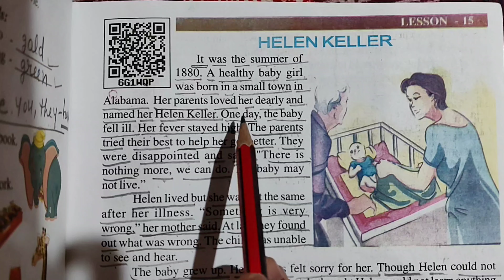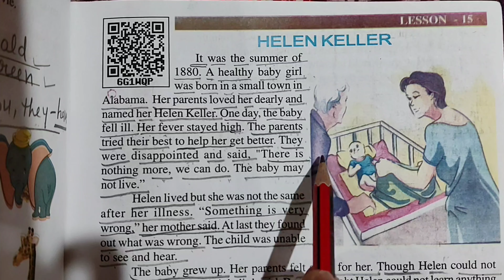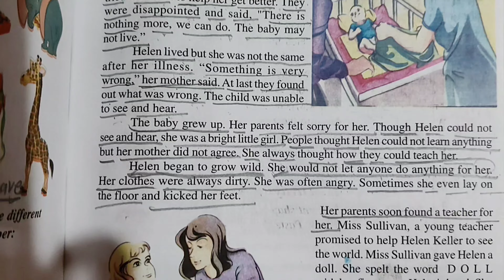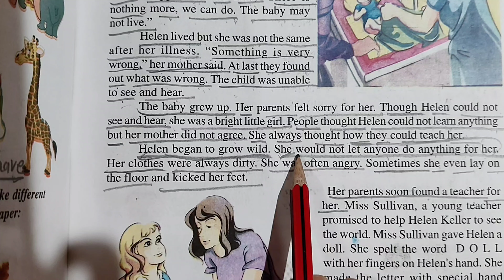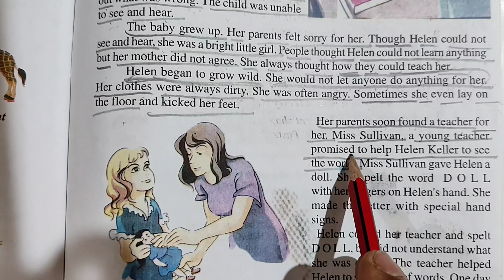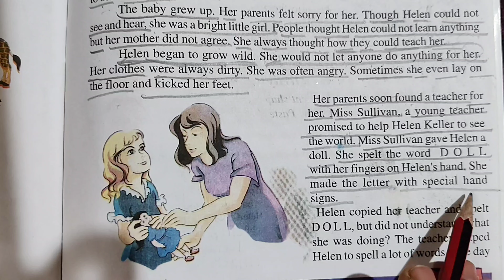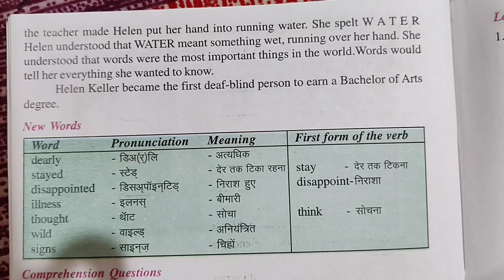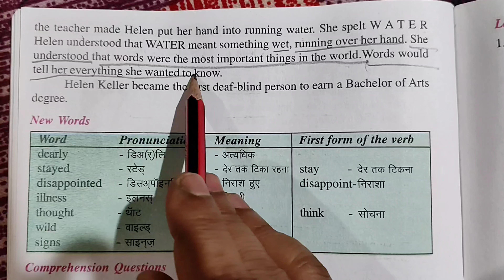IN PETALS CLASS 5TH LESSON-15 HELEN KELLER KA HINDI ANUVAD हिंदी अनुवाद एक एक word meaning ke saath